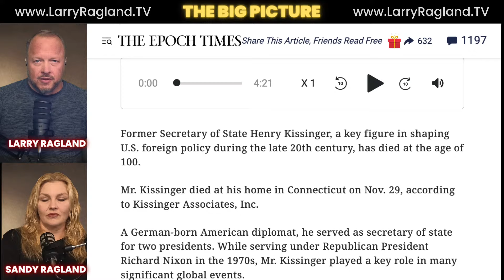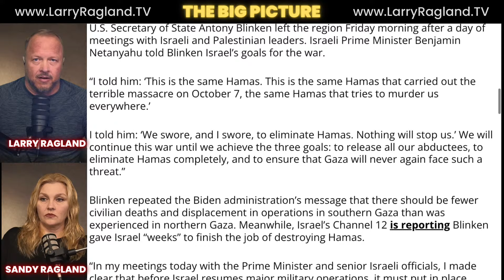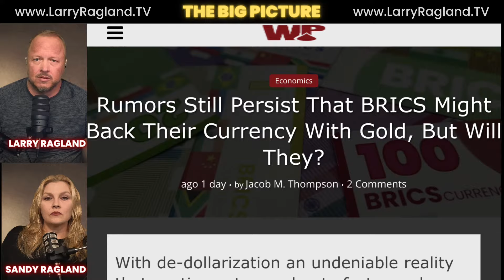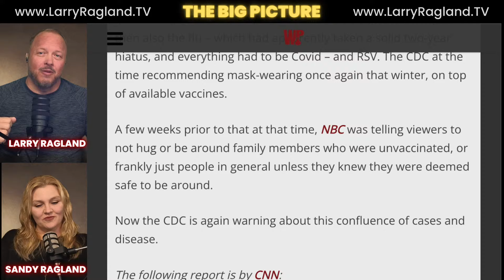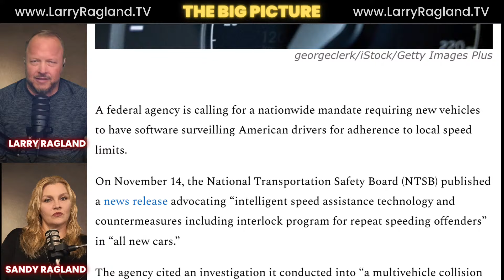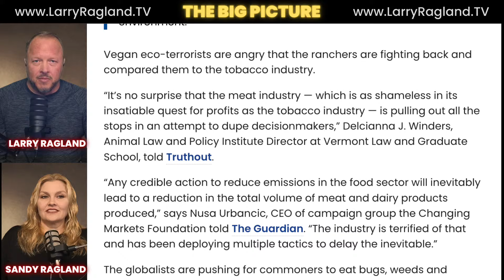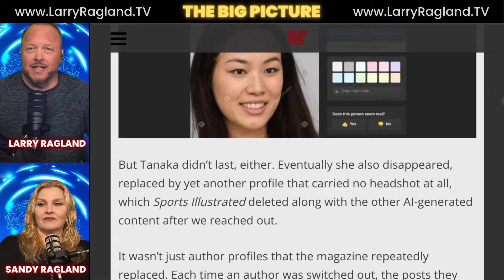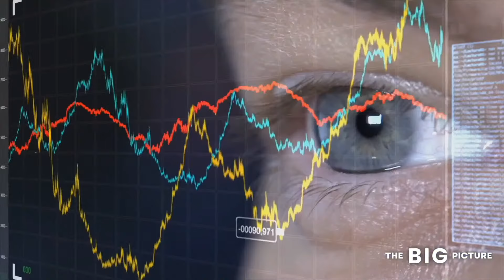New OUTBREAK is Spreading - Right on Time!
The Big Picture LIVE with hosts Larry & Sandy Ragland

China White Lung Syndrome Spreading Rapidly! - We reveal the startling truth about China White Lung Syndrome, a mysterious health crisis mainly targeting children.

We are partnering with a growing number of affiliates that believe in The Big Picture; please consider clicking one of the links below to purchase their great products, get a discount, and help The Big Picture grow. THANK YOU!

Support us...